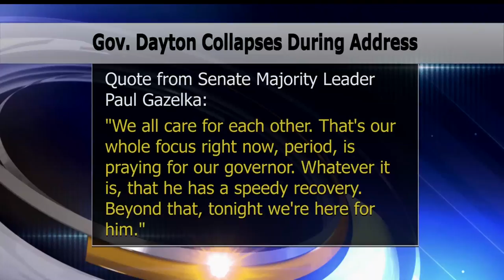Governor Dayton Collapses During State Of The State Address